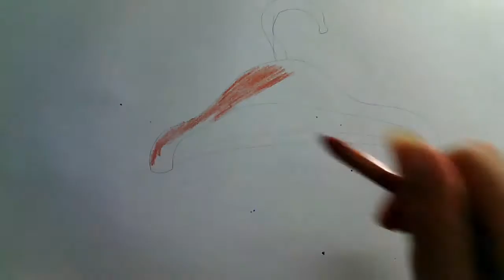How To Draw The Coat hanger - Learn To Draw - Art Space